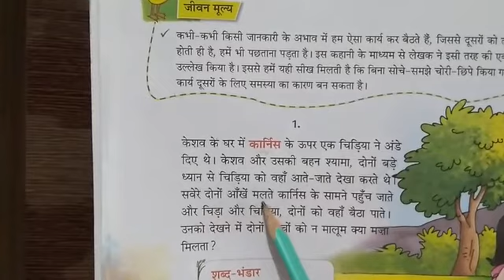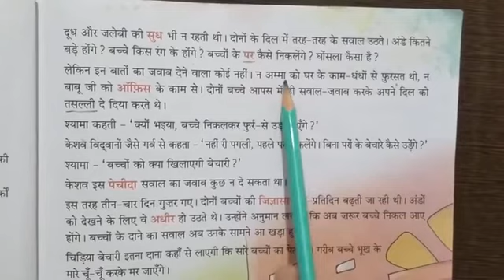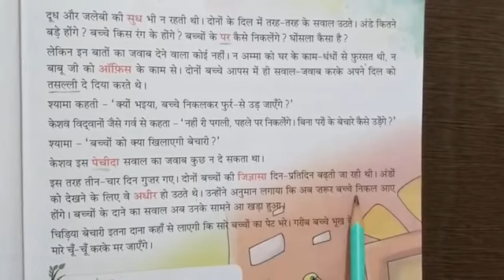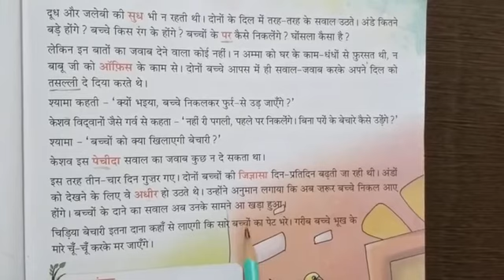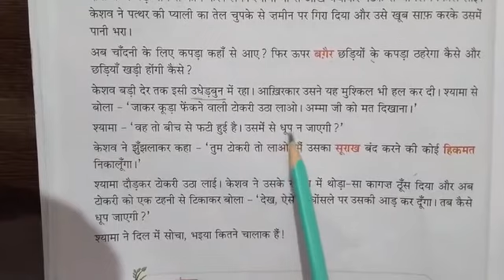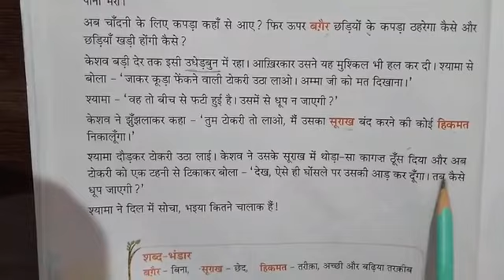Grade-6th Subject-Hindi Topic-Chapter-2 (Part-1)